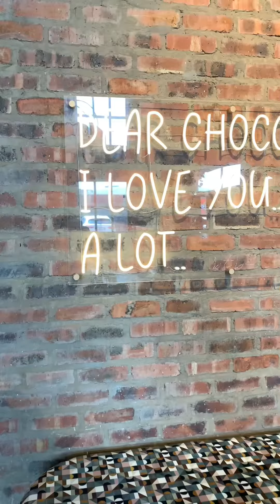the chocolate factory bedfordview vlog 📍🧸🍫☕️🤍💌